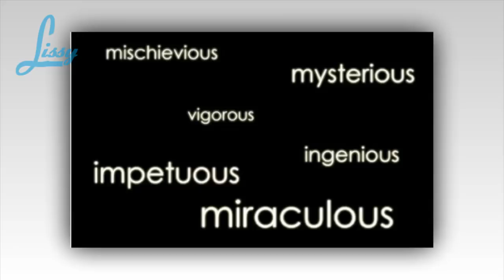Lissy- Miraculous Ladybug Comic | Adrien and Mari Are Extremely Cute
(With author of author Permission. Douldn't Re-Up with any any reason.)
Be a fan of the Miraculous story. The funniest storyline of Miraculous. Thank you